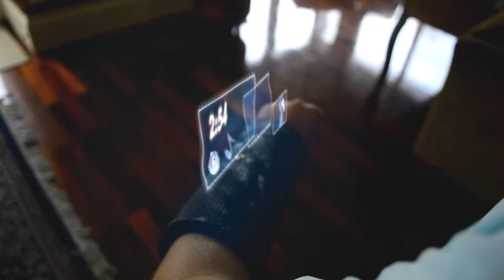Hologram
A hologram effect.